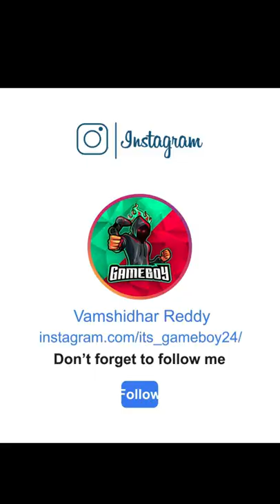When My Head Accuracy Greater than Hacker🥴 || GAMEBOY